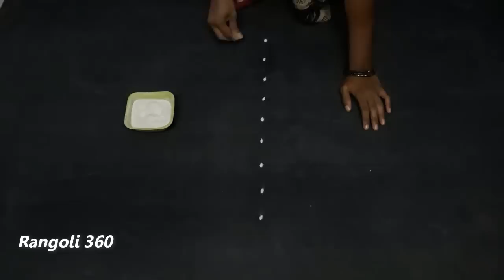Rangoli with sangu designs 9X1 dots | easy rangoli | simple rangoli | new muggulu | rangoli 360